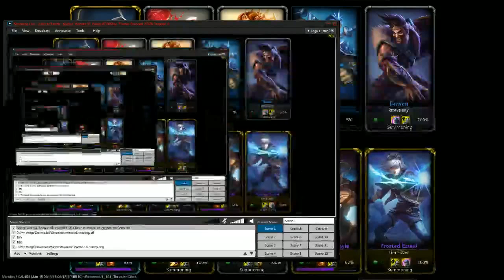IPL vs Cerner - AHGL